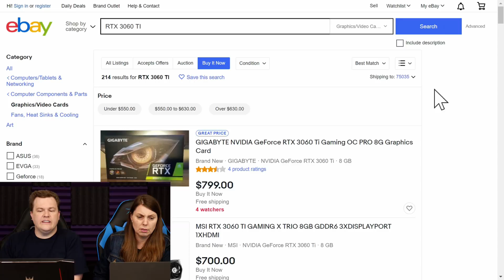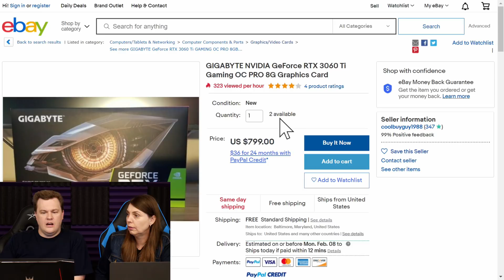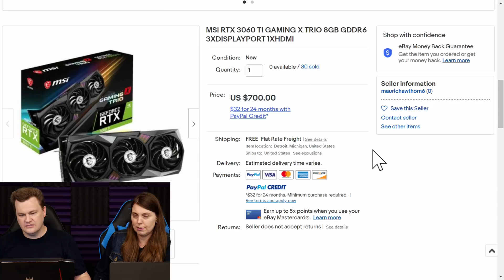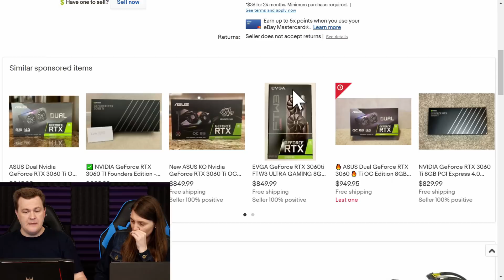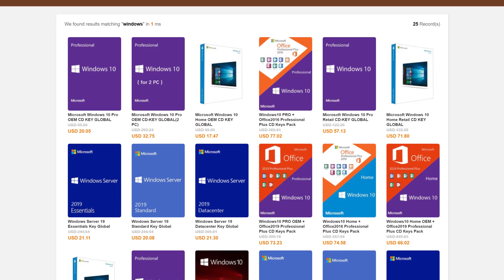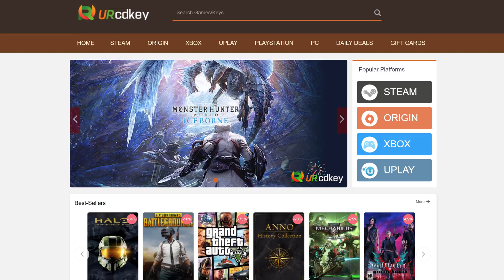Buying Graphics Cards on EBay — What to Look For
^ Use this to suppose us at no cost to you, Hive gives us a small cut of their transaction fees